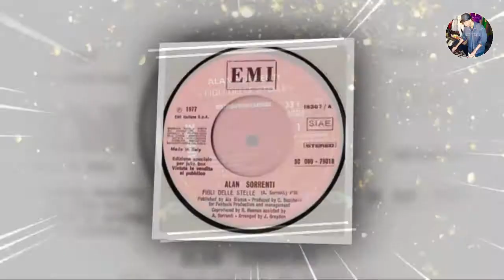Alan Sorrenti – Figli delle Stelle 1977 (Remix 2k19)